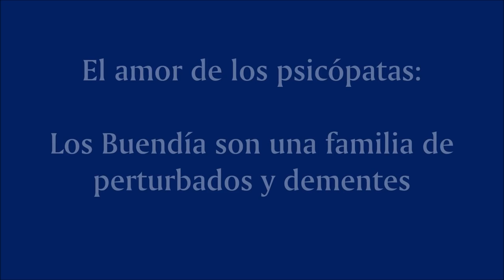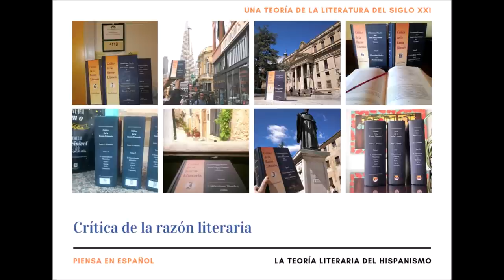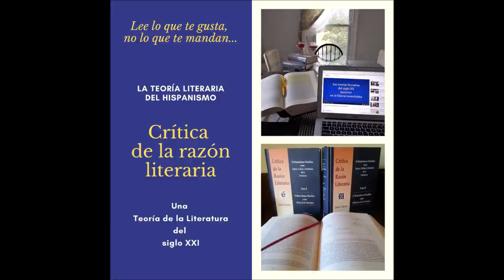Cien años de soledad, 4. El amor de los psicópatas: los Buendía son una familia de locos peligrosos